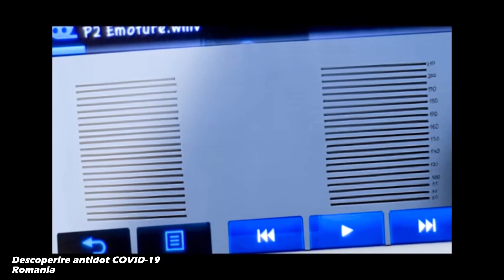MARELE anunț - Dr. Simplu, despre COVID-19 (meme)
-- ACEST VIDEOCLIP 𝗡𝗨 REPREZINTĂ O ȘTIRE! --
Aveți simțul umorului!

copyright: Haha Production / Simplu - Mr. Puppet